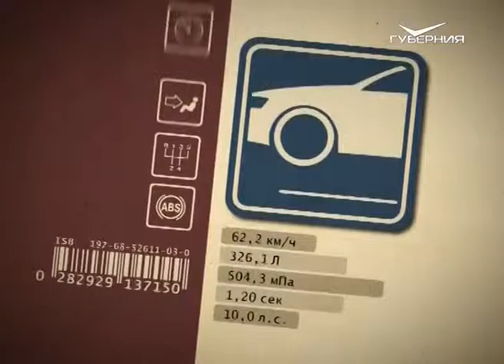Азбука потребителя 15.09.2016. Получение наследства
Сегодня поговорим о том, как получить наследство. Кто может заменить нотариуса в чрезвычайных ситуациях и что делать, если у завещателя проблемы со здоровьем?